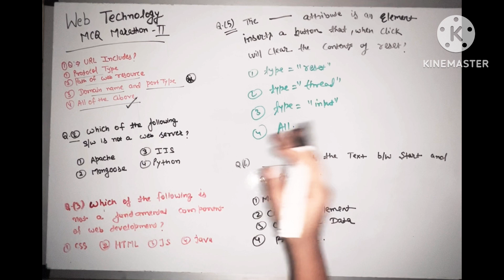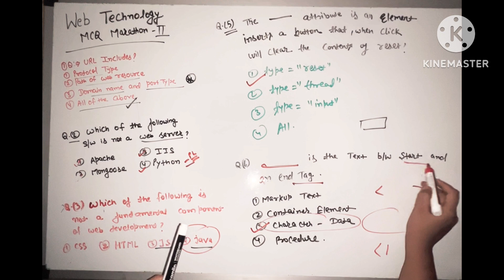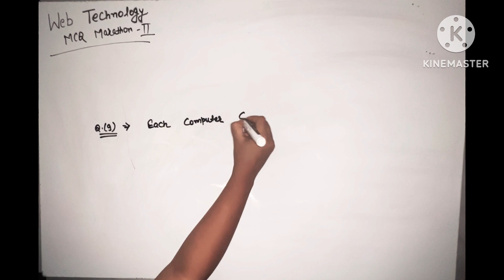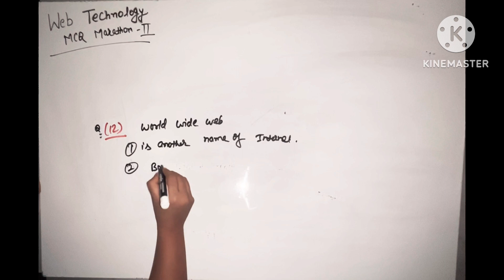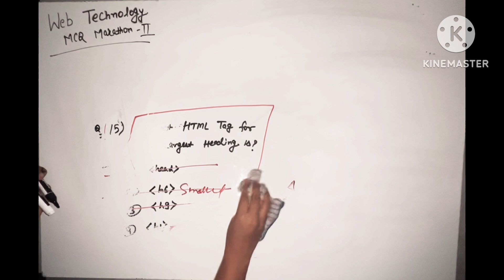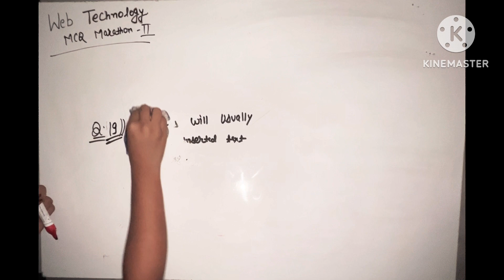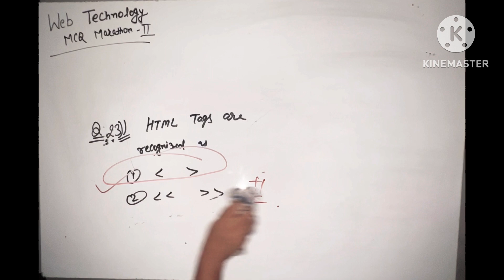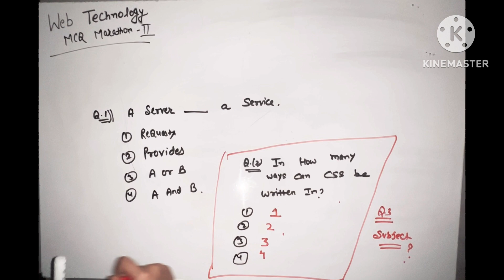Nic web Technology MCQ MARATHON part -2 || Most Expected and Very Important Questions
Marathon part -01

nic web technology mock test